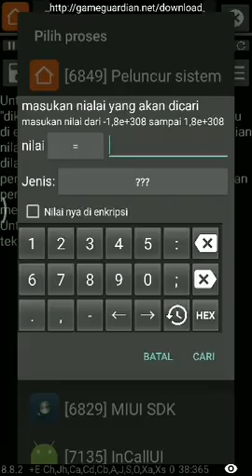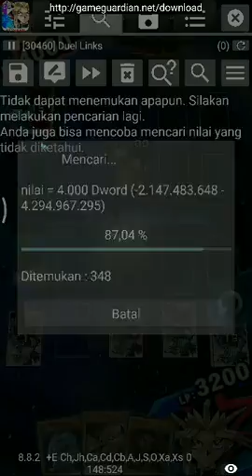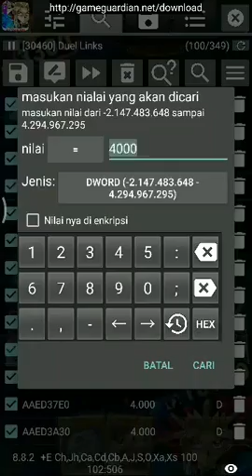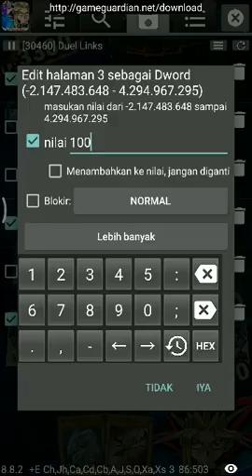Yu-Gi-Oh! Duel Links MOD MENU 5.7.0 Auto Play | Bot | Showing Cards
Yu-Gi-Oh! Duel Links MOD APK | Always Win | Auto Play | Bot | Showing Cards &more!

MOD v1:
1. Float card
2. Face up card
3. Shows monster and status
4. Shows detail
5. Auto-Play

Yu-Gi-Oh Duel Links Hack Duel Gameplay
play yugioh card game online for free
yu gi oh card game online free to play
play yugioh games free
yugioh online
yugioh game
yugioh online game
yugioh card game
yugioh games free
play yugioh online free
yu gi oh duel
yu-gi-oh duel links hack
yu-gi-oh duel links cheat
yu-gi-oh duel links hack game guardian
yugioh android hack
yugioh ios hack
Yu-Gi-Oh Duel Links Hack Cheat